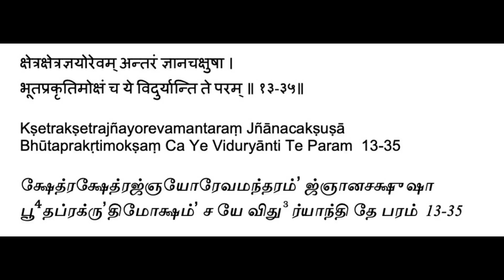Bhagavad Gita - Chapter 13 - Verse 35